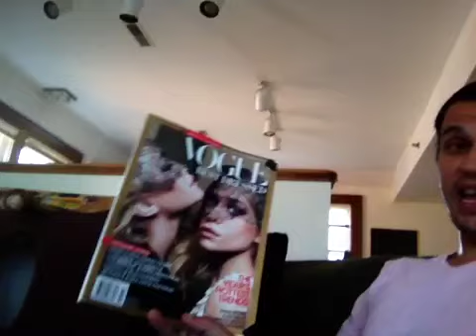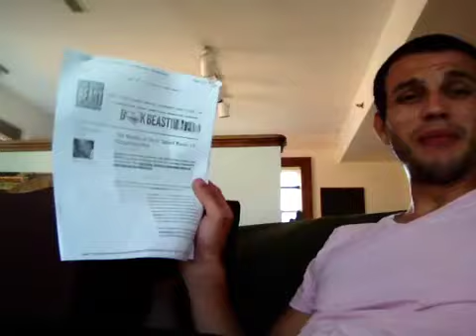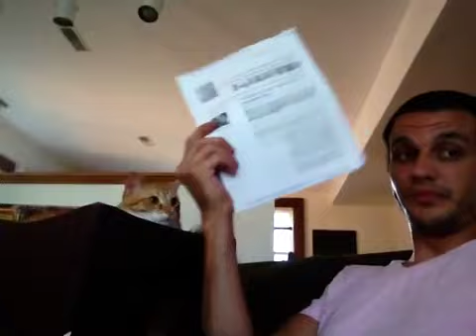50 Shades of Grey (Richie Versace's Talk Time)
Hello Vlog viewers! I'm Richie Versace, and this is Simone Versace. We brining to you, form the House of Versace, "Richie Versace's Talk Time".

Today's discussion is about the slippery slope of how "Vouge"magazine leads to "Breaking Dawn", which leads to the smut of "50 Shades of Grey".  Parents be warned this may not be suitable for your children.

I thank everyone for all the likes on "Facebook." As this has helped, keep spreading the word. Previously stated, my goal over the next 30 days is to have over "100,000" likes on Facebook. The only way this can happen is through your support, and cyber action.

Also, please comment with any topic you would like me and Simone to cover!

Richie V-